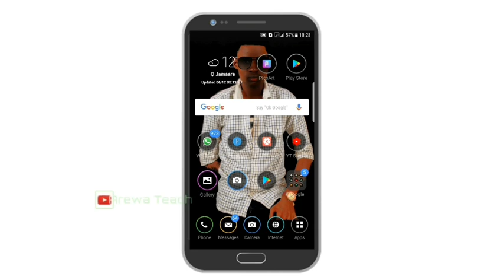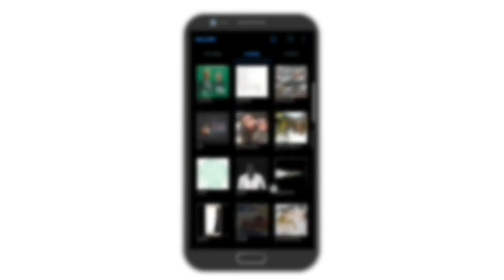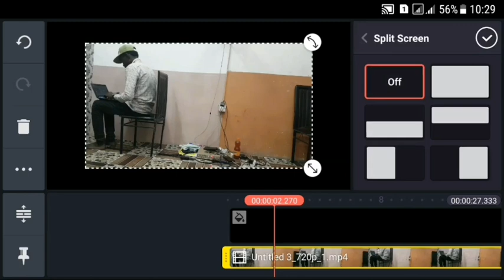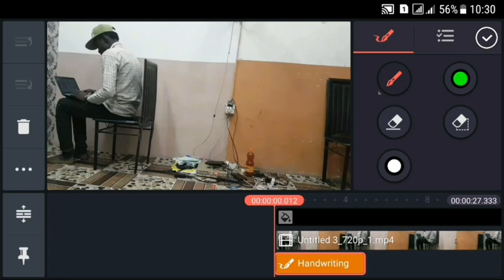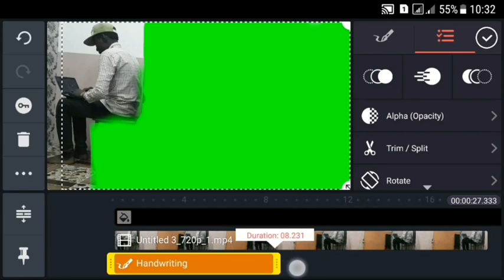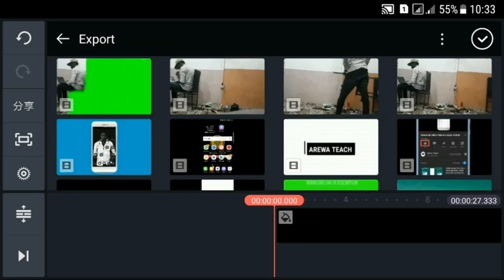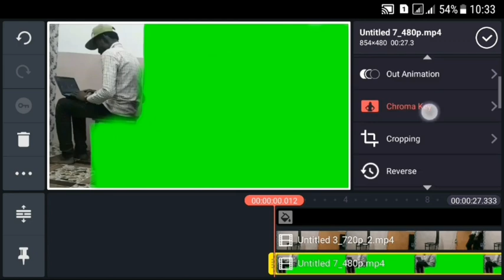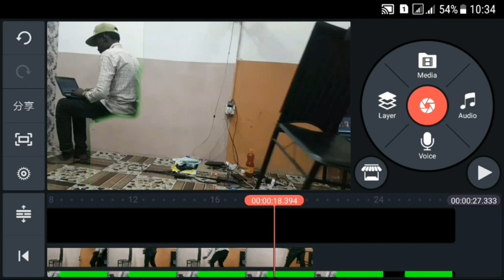Yadda zakai Edinting na video irin wannan a wayarka ta Android ( video comedy )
Zaka iya hada videon Comedy da wayarka ta Android

fatan za'ai Subscribes na channel dinmu domin samun sabbin videos da suke da alaqa da

ANDRIOD
LOGO DESING
HAKING
FREEBROSING
DA Dai sauransu